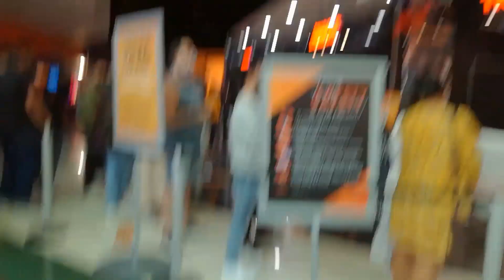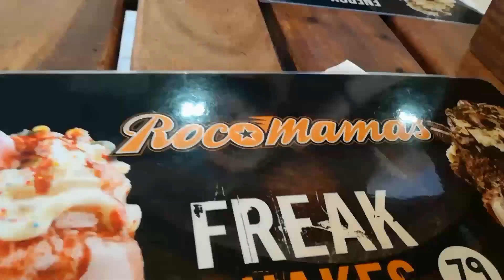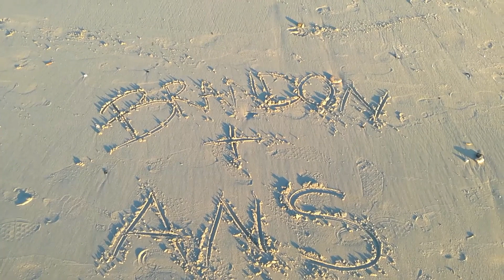Vlog 1 | Weekend, Spiderman, Lunch date , Walks on the beach , Gym , Family time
My first ever vlog , this was an amazing experience and something that I always wanted to do and I'm blessed to tick it off the bucket list...

I'm no professional as you can see in some of the cuts and edits but I'm proud of this and will only learn more as I go.

Let's see what the future holds.

🎵 Sunflower LATASHÁ